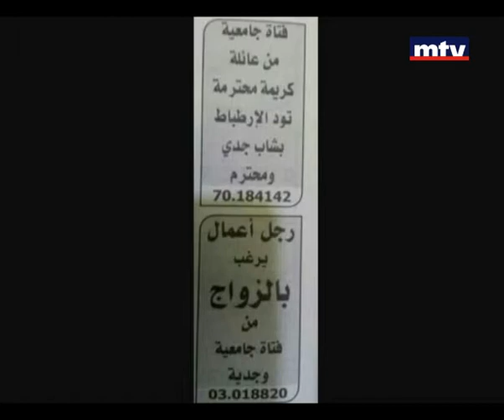Men El Ekhir - 3alek 3a Soura - من الاخر - عليك ع الصورة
Pierre Rabbat's talk show where guests agree or disagree and agree to disagree!